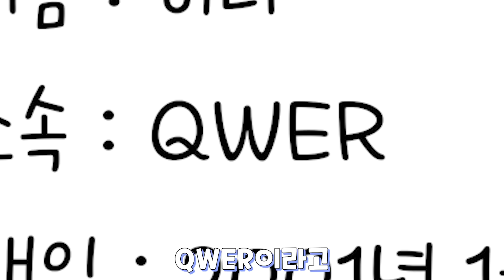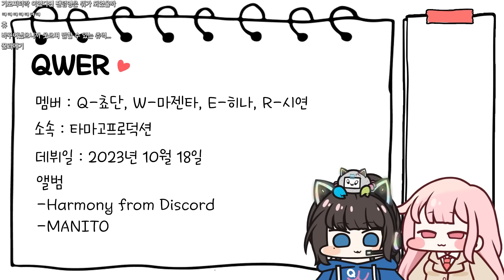QWER!! 냥뇽녕냥!! 버튜버 데뷔합니다!!(진짜임)